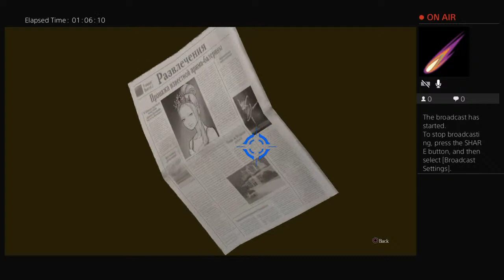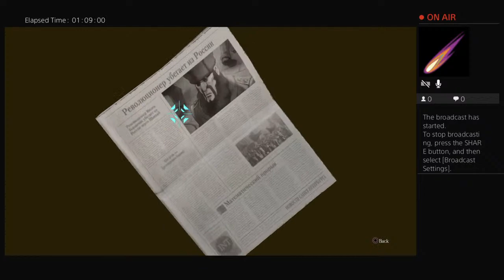Lets play the great ace attorney chronicles pt 3 (blind)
We begin chapter 2